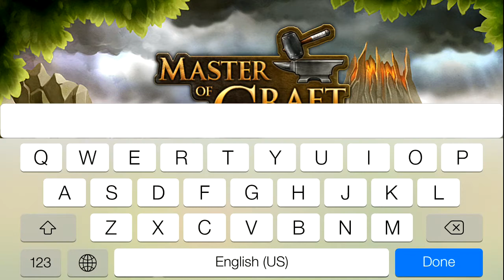Master of Craft - Gameplay - iOS Universal - HD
Master of Craft by IDEABOXGAMES Co.,Ltd

Master of Craft (MoC) is a brand new SNRPG, fully rendered in 3D graphics with a unique economy! Craft, produce, and operate the market to manage your very own town.

Master of Craft features:

* Beautiful, Detailed, and Clean 3D Graphics Enjoy the beautiful and clean 3D graphics that allow detailed look of the town, as well as the heroes walking about your town!

* Unique System of Economy Set your market prices to your liking! Sacrifice your prices to sell more frequently, or set the price just right according to the market to score that jackpot of a sale!

* Craft Your Own Special Gear Build and craft up to 270 unique special gears, which will become the brave souls that march into battle for you! These gears can be enhanced to increase the capabilities of your team of warriors!

* Play with Friends Lacking that last bit of materials to craft that legendary weapon? Why not ask your friends for help? Request and send trade materials to help each other. Not only can your friends send you materials, they can also help you in battles!

* Simple, Intuitive Controls The buildings are already there so you can to focus on the production and sales part of the game! Skills and gold are the only things that require your active taps during the battle, allowing for a stress-free and fun experience!